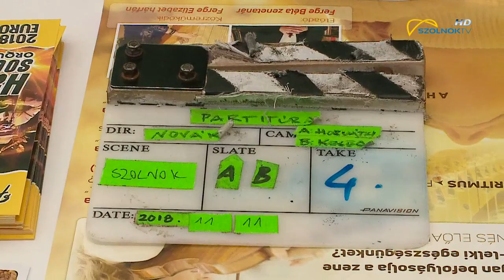Szolnok a Duna TV műsorán 2018.11.14.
Szolnok kulturális értékeit vonultatja fel a Duna TV december 12-i Partitúra című műsora. A Novák Péter rendezte produkcióban szerepel majd a Szolnoki Népdalkör, a Tisza Táncegyüttes, a Szimfonikus Zenekar , a Tisza Mozi és természetesen a Művésztelep is.